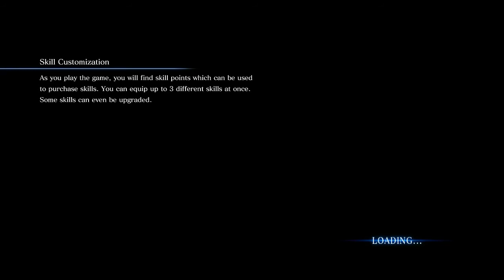Let's Co-op - Resident Evil 6: Mostly Useless (Part 54) Ada - No Hope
Agent that is, as Xeen can be pretty handy in a fight